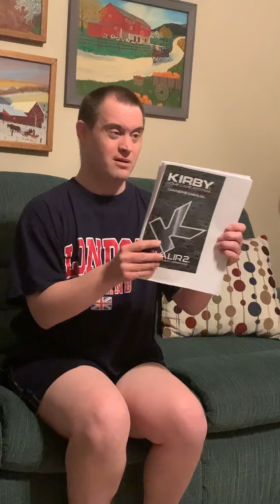Kirbys origin part 2